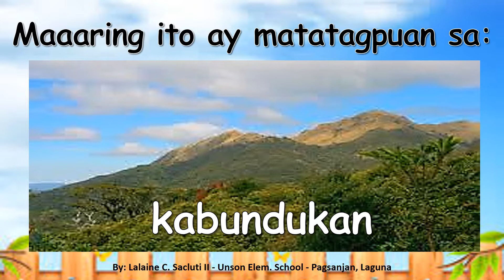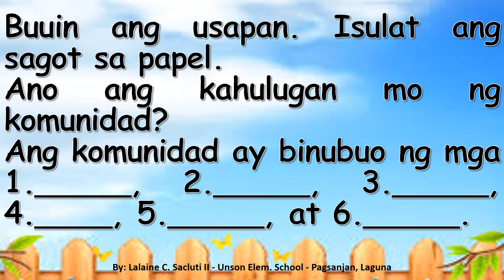Aralin 1 1 Ano ang Komunidad Nasasabi ang kinaroroonan ng komunidad E